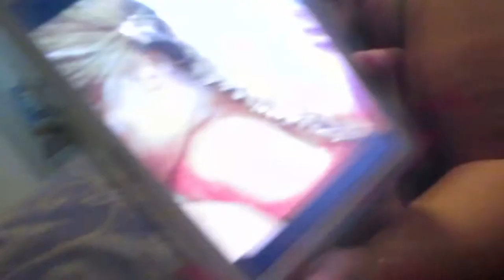Playing pickaboo :) - Day 11- 10.1.15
LOVE YOU  GUYS  TONS  :)